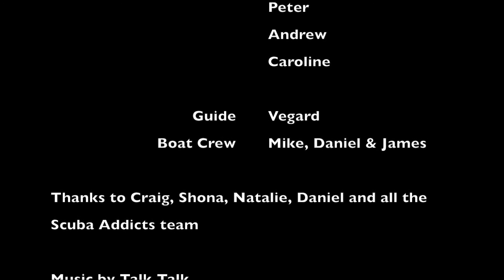Diving Doodles Reef in Mozambique with Scuba Addicts (Mercian Divers BSAC 2463)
Reef diving at Ponta d'Ouro with Scuba Addicts.